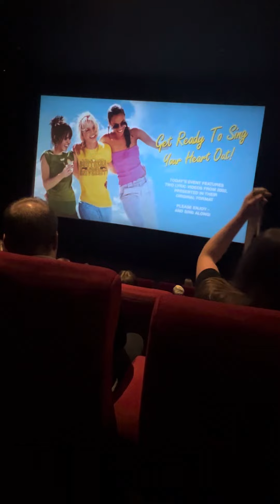Barmy- Crossroads sing along @ Hoyts cinema Melbourne 23.10.23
Crossroads starring Britney Spears a Global fan event. I attended this on 23.10.23. This was my me in a life time experience. For the release of her book “The woman In me” ￼This was a fully booked movie session, at the end we got two songs to sing along to as a barmy family. We love you Britney!  ￼